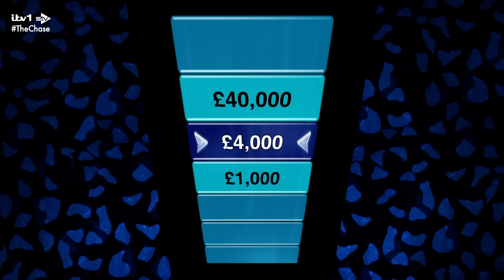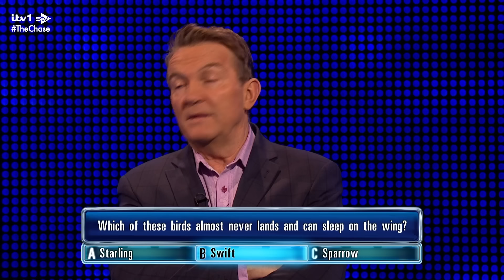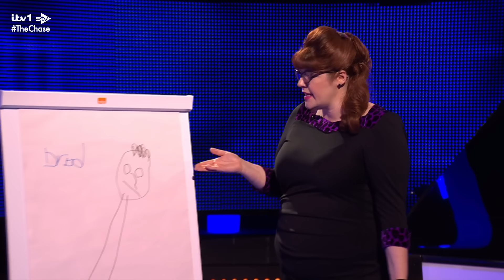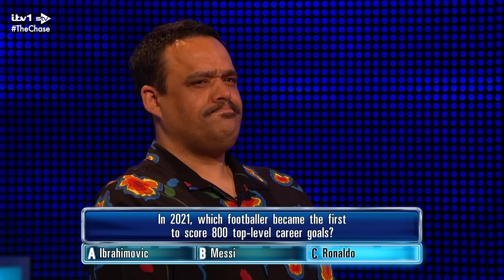THE FUNNIEST CHASE MOMENTS EVER... 🤣